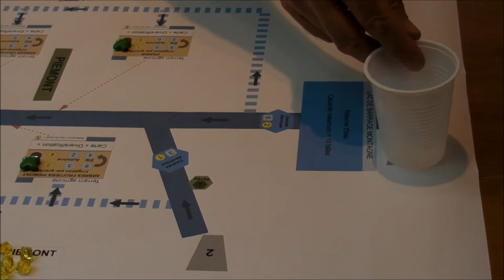Vidéo 6 - Introduction de l'eau superficielle dans le jeu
La vidéo montre comment le meneur de jeu introduit l'eau superficielle dans le jeu.